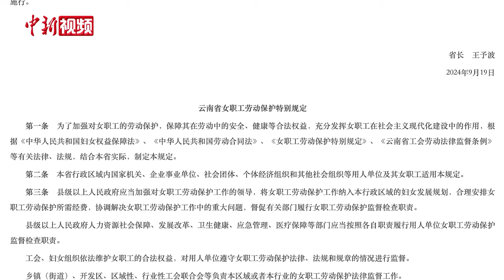云南11月起施行“痛经假” 医生：痛经“不建议一直躺床上”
据云南省人民政府网站消息，《云南省女职工劳动保护特别规定》(下称《规定》)将于2024年11月1日起正式执行。规定第九条指出，不得安排经期女职工从事国家规定的经期禁忌劳动；有条件的用人单位可以向在职女职工每人每月发放不低于35元的卫生费或者相应价值的卫生用品，企业从职工福利费中列支；患有重度痛经的女职工，经医疗或者妇幼保健机构确诊后，经期给予1至2日的休假等。

目前，上海、广东、江西、河南、安徽、江苏、山西、浙江等多个省份都有“痛经假”的相关规定。云南将实施“痛经假”的消息再次引发网友热议。云南省第一人民医院妇科主治医师陈怡文接受记者采访时表示，女性在痛经严重时会对日常工作、生活产生很大影响。